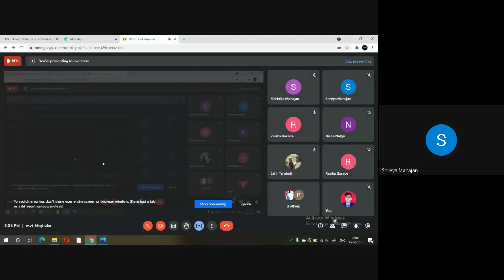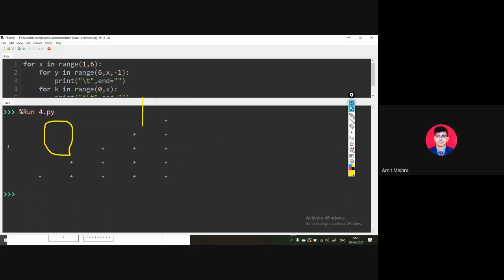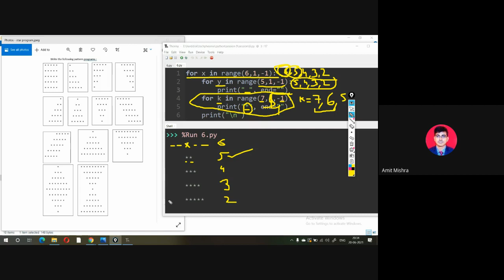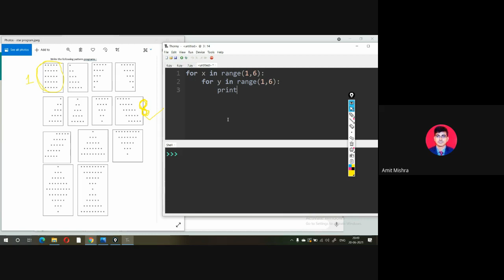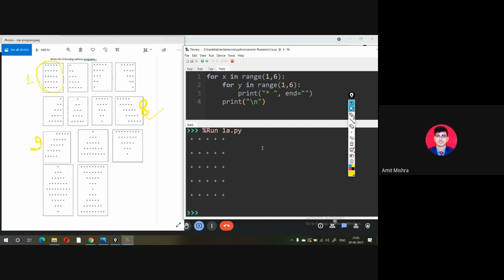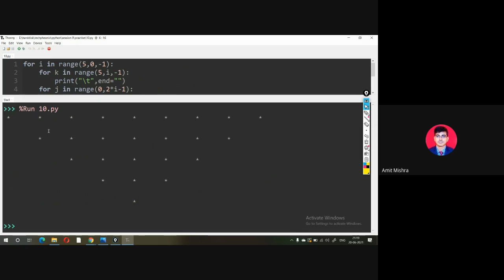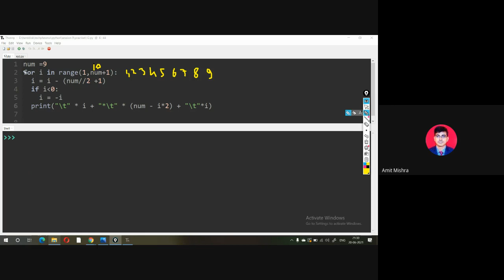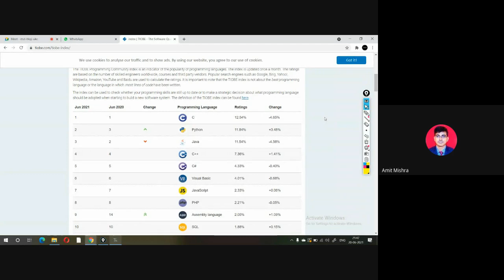Python Programming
Here you are going to learn about python programming.